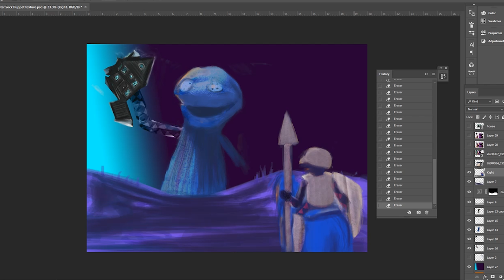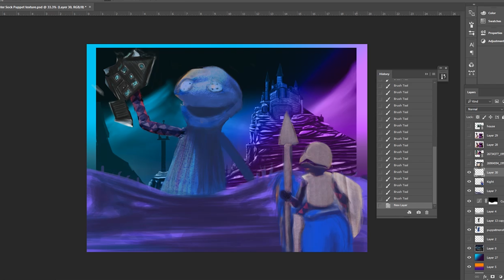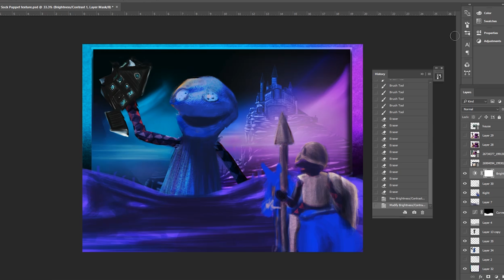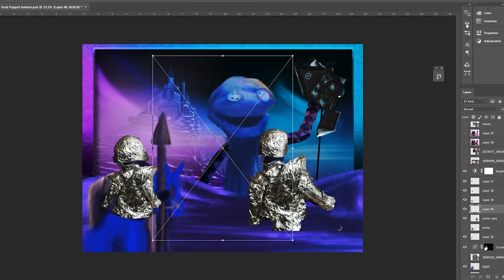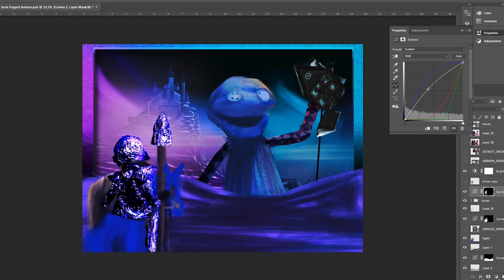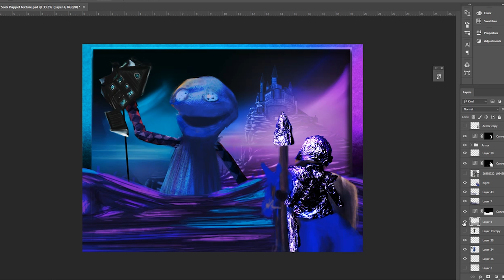Monster Sock Puppet Part 2 Armor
Monster Sock Puppet Challenge Part 2